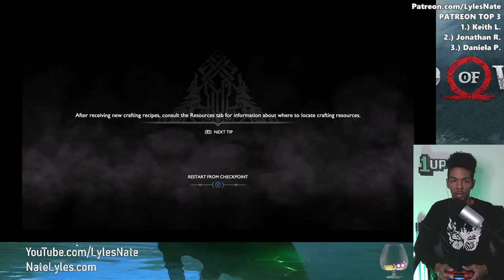What In the Name Of - God Of War PT.2 [1st Playthrough]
GOD of WAR: Follows Kratos, the God of War, after exile from Greece, hangs up his weapons forever in the Norse realm of Midgard. When his beloved wife dies, Kratos sets off on an epic journey with his son to spread her ashes from the highest peak.

NATE’S GEAR
Cameras

Hardware
10" Selfie Ring Light with 63" Tripod

Lights
GMV LED Lights
10" Selfie Ring Light with 63" Tripod